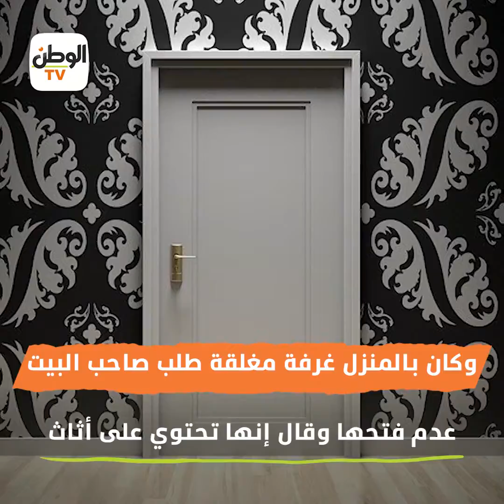حكايات الفنانين مع الأشباح والعفاريت.. «قصة ضرب أمير كرارة ورعب أحمد فهمي»